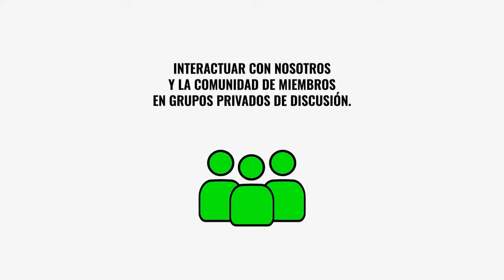Panel: "Maternidades tempranas y salud mental (más allá de parir)"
EN VIVO 🗣️HablemosDeLasNiñas

¿Cómo se ve afectada la salud mental de niñas y jóvenes después de atravesar un embarazo? ¿Reciben algún tipo de orientación? ¿Cuál es el panorama en América Latina?

Conversaremos con:

Laura Gil Urbano (Grupo Médico por el Derecho a Decidir capítulo Colombia) Guillermo Ortiz (Ipas.org)
Ximena Casas (Human Rights Watch)

¡Acompáñanos!